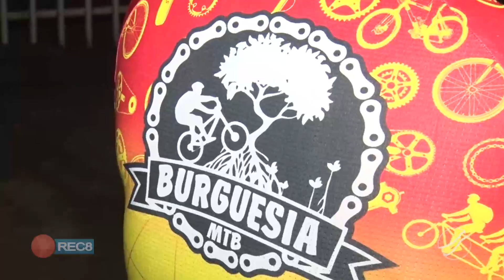SUPERAÇÃO: EMPRESÁRIA QUE ESTEVE NA UTI NO FINAL DE 2021, RETOMA A ATIVIDADE DO PEDAL COM OS AMIGOS